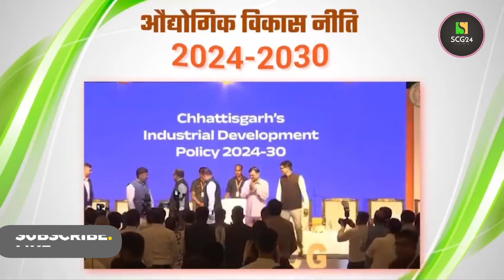Cg News : Govt New Scheme : छत्तीसगढ़ में सरकार देगी एक रुपये में एक एकड़ जमीन !